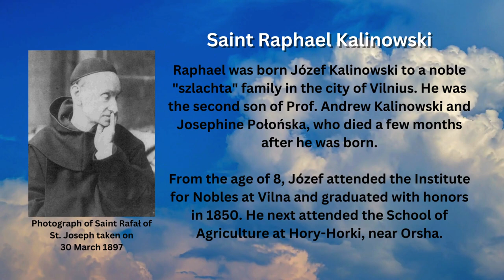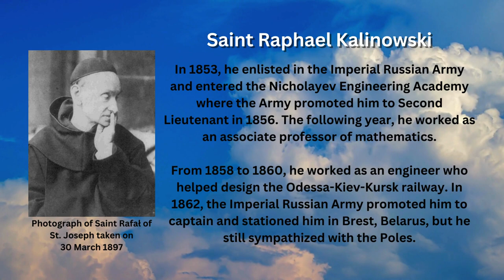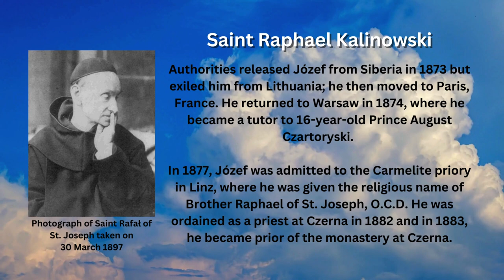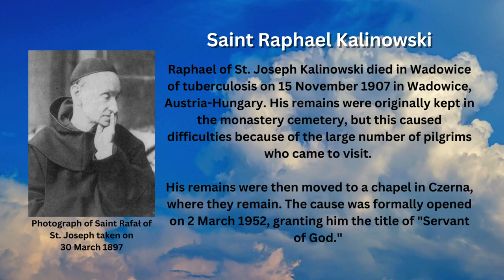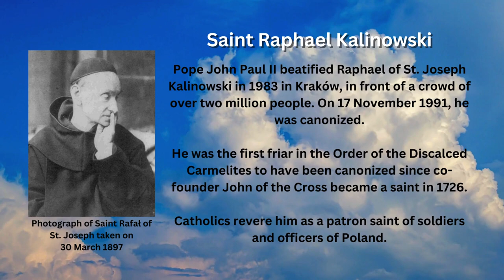Saint of the Day - Raphael Kalinowski (November 19th)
Every Nov. 19, the Catholic Church commemorates Raphael of St. Joseph Kalinowski, a Polish Discalced Carmelite friar. He was a teacher, engineer, prisoner of war, royal tutor, and priest, who founded many Carmelite monasteries around Poland after their suppression by the Russians.

Early Life

Raphael was born Józef Kalinowski to a noble "szlachta" family in the city of Vilnius. He was the second son of Prof. Andrew Kalinowski and Josephine Połońska, who died a few months after he was born.

From the age of 8, Józef attended the Institute for Nobles at Vilna and graduated with honors in 1850. He next attended the School of Agriculture at Hory-Horki, near Orsha.

Military Career

In 1853, he enlisted in the Imperial Russian Army and entered the Nicholayev Engineering Academy where the Army promoted him to Second Lieutenant in 1856. The following year, he worked as an associate professor of mathematics.

From 1858 to 1860, he worked as an engineer who helped design the Odessa-Kiev-Kursk railway. In 1862, the Imperial Russian Army promoted him to captain and stationed him in Brest, Belarus, but he still sympathized with the Poles.

He resigned from the Imperial Russian Army in 1863 to serve as minister of war for the January Uprising, a Polish insurrection, in the Vilnius region. On 24 March 1864, Russian authorities arrested him, and was condemned to death by firing squad.

With his family's intervention and the Russians' fear of making him a political martyr, the sentence was commuted to 10 years in the Siberian labor camp system. Very few survived the forced march to slave labor in Siberia, but he was sustained by his faith and became a spiritual leader to the prisoners.

Carmelite Friar and Priest

Authorities released Józef from Siberia in 1873 but exiled him from Lithuania; he then moved to Paris, France. He returned to Warsaw in 1874, where he became a tutor to 16-year-old Prince August Czartoryski.

In 1877, Józef was admitted to the Carmelite priory in Linz, where he was given the religious name of Brother Raphael of St. Joseph, O.C.D. He was ordained as a priest at Czerna in 1882 and in 1883, he became prior of the monastery at Czerna.

Brother Raphael founded multiple Catholic organizations around Poland and Ukraine, the most prominent of which was a monastery in Wadowice, Poland, where he was also prior. He later founded monasteries of Discalced Carmelite nuns in Przemyśl in 1884 and Lviv in 1888.

From 1892 to 1907, Brother Raphael worked to document the life and work of Mother Theresa Marchocka, a 17th-century Discalced Carmelite nun, to assist with her beatification.

Brother Raphael became a noted spiritual director of both the Catholic and Russian Orthodox faithful.

Raphael of St. Joseph Kalinowski died in Wadowice of tuberculosis on 15 November 1907 in Wadowice, Austria-Hungary. His remains were originally kept in the monastery cemetery, but this caused difficulties because of the large number of pilgrims who came to visit.

His remains were then moved to a chapel in Czerna, where they remain. The cause was formally opened on 2 March 1952, granting him the title of "Servant of God."

Pope John Paul II beatified Raphael of St. Joseph Kalinowski in 1983 in Kraków, in front of a crowd of over two million people. On 17 November 1991, he was canonized.

He was the first friar in the Order of the Discalced Carmelites to have been canonized since co-founder John of the Cross became a saint in 1726.

Catholics revere him as a patron saint of soldiers and officers of Poland.

Images attributed to the following:
- By Unknown author - Saint Raphael Kalinowski: an Introduction to His Life and Spirituality, 1998. Written by Szczepan T. Praskiewicz, OCD. Translated to English by Thomas Coonan, Michael Griffin, OCD, and Lawrence Sullivan, OCD. ICS Publications, Institute of Carmelite Studies, Washington DC., Public Domain,